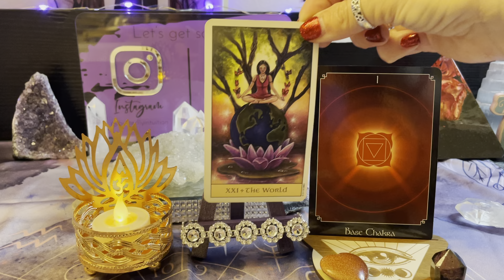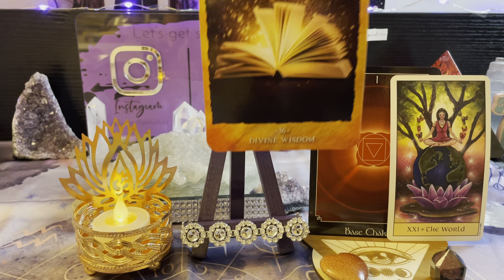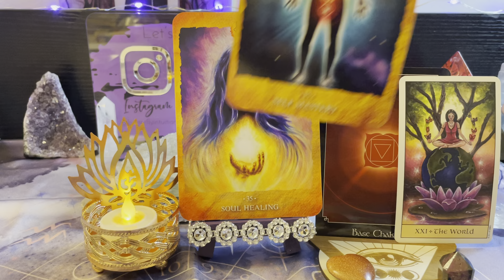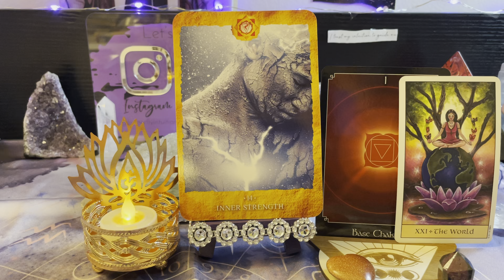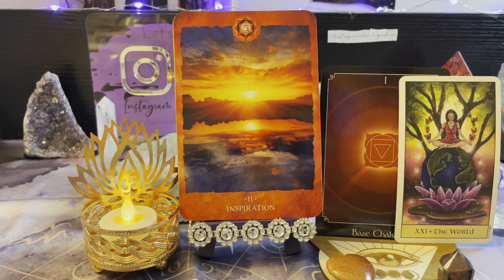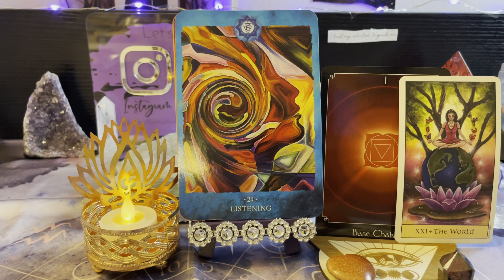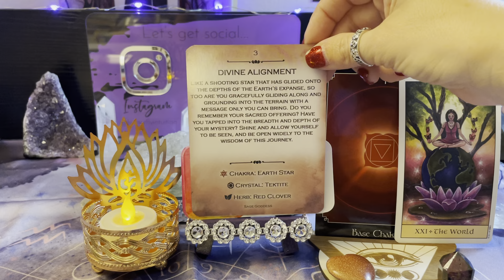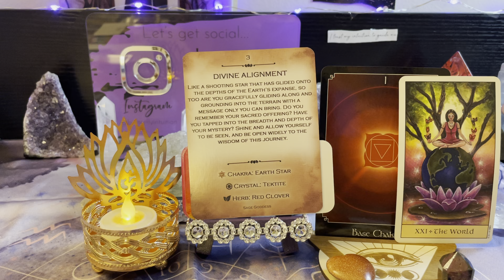❤️Chakra Series: Root Chakra❤️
❤️‍🔥Channeled Song❤️‍🔥
From The Ground Up by Dan + Shay

💌This is a general collective reading.  If it speaks to your soul, it is for you. If it doesn’t, release it & let it fly.🦋✨

💞Twin Flames
💕Soulmates•Soulflames
🦋Butterfly Intuition
💖General Love
❣️Torn In Love Intuition
💗Single In The City Intuition
🔥Emergency Love Guidance
💌Channeled Healing Messages
👁💜Open Your Third Eye: Awaken to 2021
🖤Shadow Guidance

♥️Divine Feminine
💙Divine Masculine
•30 min, 45 min, & 1 hour guidance sessions via Zoom.

•20 min love pre-recorded guidance reading
•30 min guidance session
•15 min self care•self love pre-recorded guidance reading

💌Decks💌
•USA: purchase in my Etsy Shop ⬆️link above